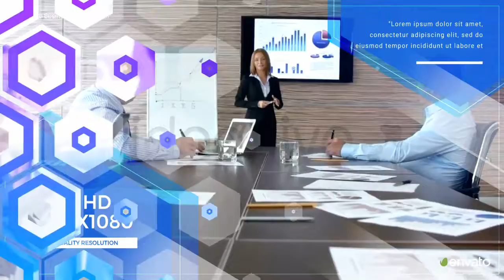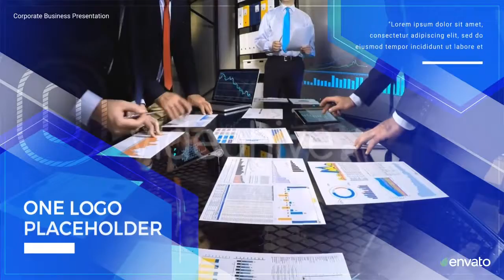Corporate Event Promo | Videohive Project Templates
Download Corporate Event Promo

OR

Corporate Event Promo

12 Video or Image Placeholders

12 Text Placeholders Including Intros

1 Logo Placeholder